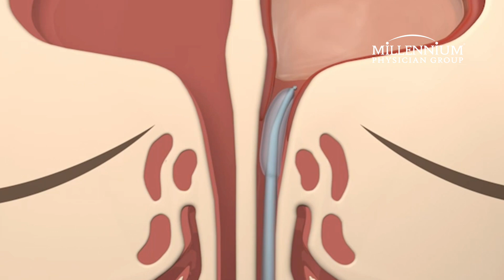Better Breathing Can Lead to Better Health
Ear, Nose and Throat Specialist Matthew Connor, M.D., explains an innovative treatment for chronic sinus infections.